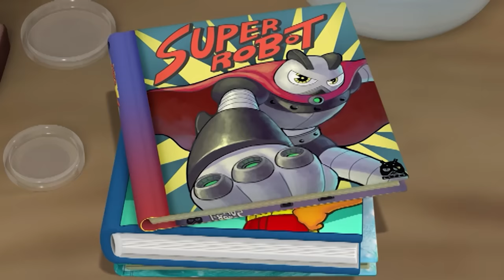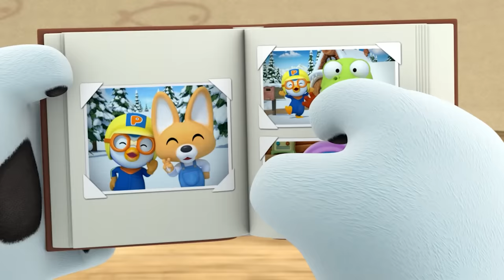Pororo the Best Animation | #25 Cloning Machine | Learning Healthy Habits for Kids | Pororo English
Meet best Pororo animation in a series!